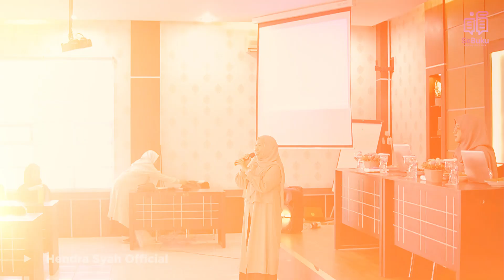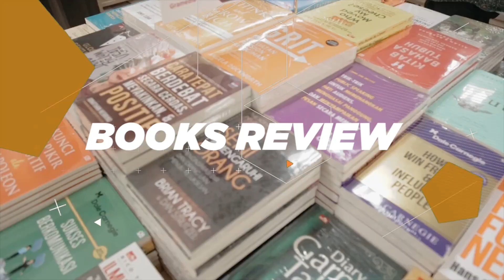Pengenalan Bakat Dengan Talents Mapping Dalam Pendidikan I Oleh-Oleh Istama Aceh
Menemukan diri bukan berarti hanya menemukan potensi kekuatan saja, tetapi juga sama pentingnya untuk menemukan keterbatasan (potensi kelemahan) diri kita. Setiap makhluk diciptakan dengan kekuatan dan keterbatasan. Seekor burung mampu terbang tinggi, namun memiliki keterbatasan ketika berada di dalam air, begitu juga sebaliknya dengan ikan yang mampu berenang tapi tidak bisa terbang. Demikian halnya dengan manusia, dimana dibekali Allah dengan kemampuan berpikir atau akal dibandingkan dengan hewan dan tumbuh-tumbuhan. Dengan akal, manusia sering kali mampu mengatasi banyak keterbatasan yang dimilikinya dibandingkan dengan hewan. Manusia dapat berenang dan mampu bertahan didalam air dengan menggunakan perlengkapan selam, atau mampu terbang laksana burung dengan menggunakan pesawat terbang, dan lain sebagainya.

Pengertian talent mapping adalah serangkaian tes atau asesmen yang dilakukan dengan tujuan menemukan potensi diri atau bakat yang ada di dalam diri orang lain. Talent mapping juga bisa diartikan sebagai upaya pemetaan bakat yang nantinya akan sangat membantu dalam perbaikan, peningkatan, dan pengembangan bakat atau keahlian selanjutnya, termasuk menentukan posisi yang tepat dalam perusahaan kalau dilakukan saat proses rekrutmen.

Selain biasa digunakan dalam rekrutmen karyawan, talent mapping menjadi salah satu cara mengetahui bakat diri sendiri. Mengetahui bakat dapat memudahkan Anda untuk mengetahui potensi diri yang dimiliki dan memilih pekerjaan dengan tepat. Saat melamar pekerjaan pun bakat adalah suatu hal yang paling disoroti karena ada pekerjaan tertentu yang tidak dapat sekadar dipelajari, tetapi membutuhkan bakat khusus.

Salah satu penentu keberhasilan proses rekrutmen karyawan di perusahaan adalah ada tidaknya talent mapping untuk bisa menemukan calon karyawan atau kandidat yang tepat untuk posisi yang tersedia. Nah, apa pengertian talent mapping, tujuan, dan cara melakukan talent mapping?
Channel ini menjadi wadah untuk belajar dari pengalaman orang lain, kesuksesan orang lain serta menginpirasi setiap jiwa untuk terus berbuat kebaikan dan berkarya. Belajar dari pengalaman orang lain yang menjadi tamu dalam setiap konten akan memberikan perspektif lain bagi kita untuk mengenal dunia.

Semoga Menginspirasi
Salam Hebat Luar Biasa